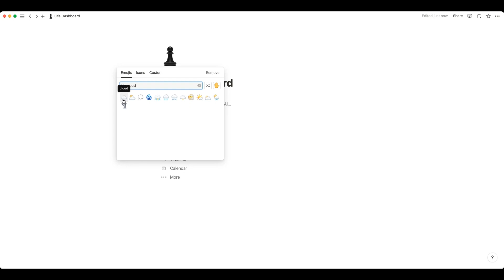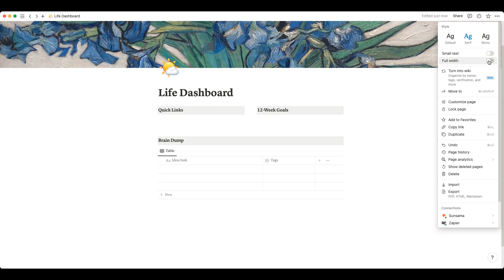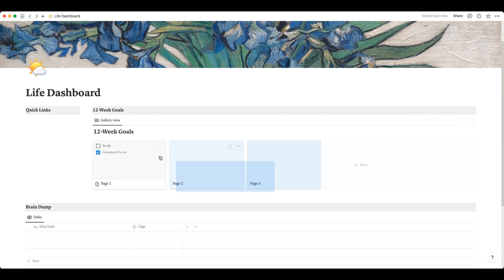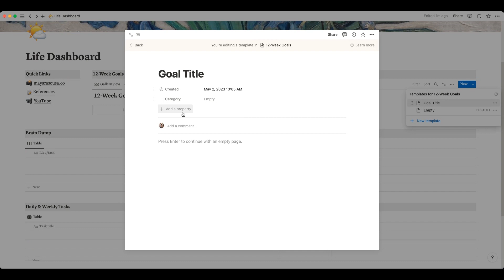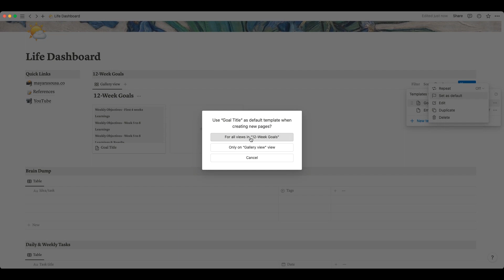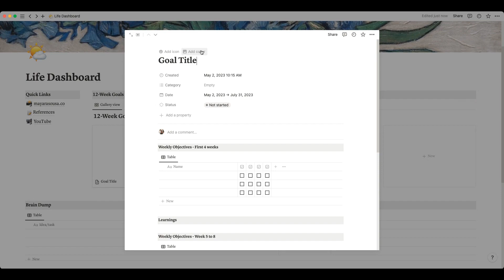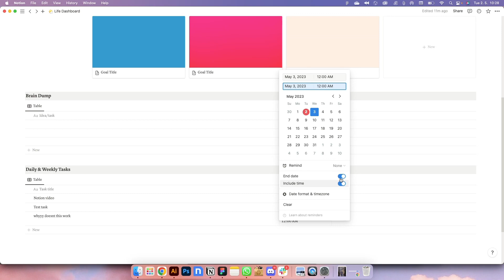How to Create a Notion Dashboard and Sync it with Google Tasks (Zapier)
Y'all... I KNOW I LOOK TIRED AF! I promise I had the most energizing weekend after I filmed this video and feel much better now :) Exciting things are happening behind the scenes, but I realized a needed to take a step back and reorganize my life til I can take a longer break. So I decided to film a quick Notion tutorial and show you how I integrate a database with my Google Tasks so it's easy to manage and track my work from anywhere. If you want to stay organized and productive, you'll probably want to watch this video 💃🏻

I'm Mayara, a Brazilian brand and web designer living in Europe & living the dream. Here, I share my life and design, business and travel content. I'm so happy to have you on this journey with me and I can't wait to see where we go from here!

CHAPTERS
00:00 Introduction
03:44 Creating a Notion dashboard
08:08 Integrating Notion with Google Tasks